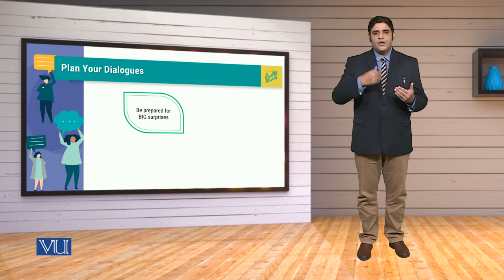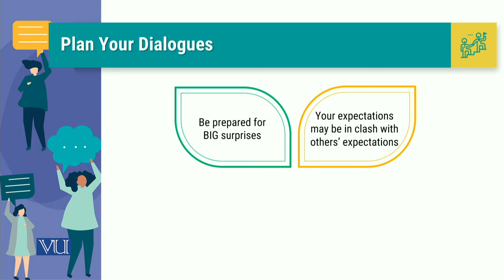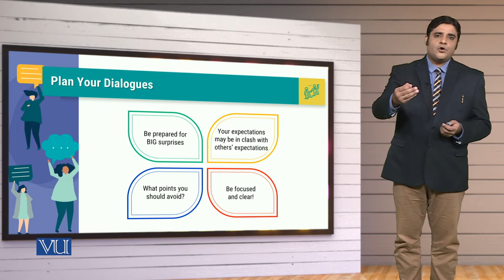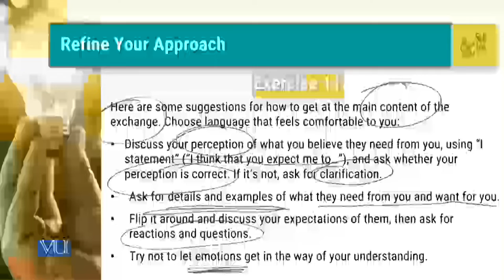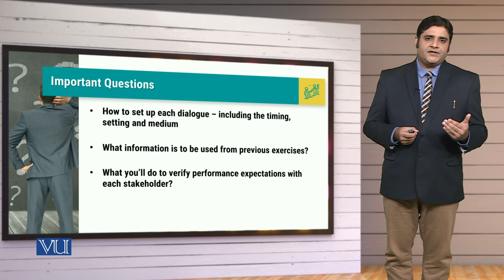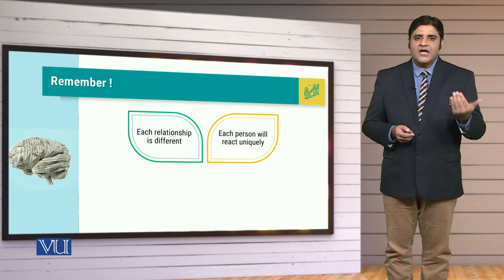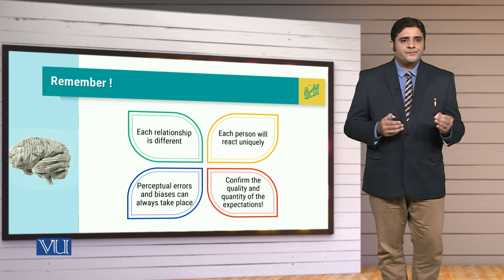MGT714_Topic064 | Leadership, Emotional Intelligence & Decision Making